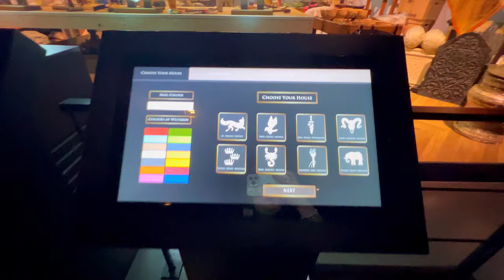Game of Thrones Studio Tour in Northern Ireland! A MUST VISIT for GoT fans 🐺⚔️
Game of Thrones fans, did you know that there is a Game of Thrones Studio Tour in Northern Ireland?

The Game of Thrones Studio Tour is a new, immersive, and exciting way to relive the award-winning HBO fantasy series that took the world by storm.

It’s a completely new experience where you can walk through authentic film sets, and see costumes, props, and prosthetics from the show.

It’s based in Linen Mill Studios which was used to film much of the 8-series production that took us on an epic journey through the seven kingdoms of Westeros and Essos.

You cannot miss it if you’re a fan. As well as drooling over the memorabilia, there are plenty of games, restaurants, photo opportunities, and gift shops to enjoy too.

You can even take your place on the Iron Throne of Westeros ✨

📍Game of Thrones Studio Tour, Banbridge

📸 Filmed by me on my iPhone 13 Pro Max and edited with InShot

Here are all the places you can find and support me 🧚🏻‍♀️🫶🏻